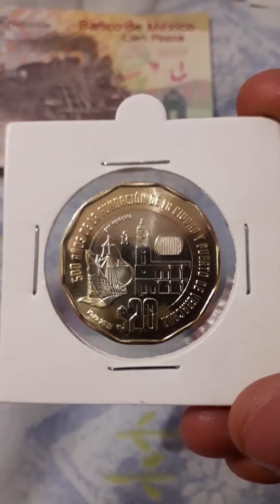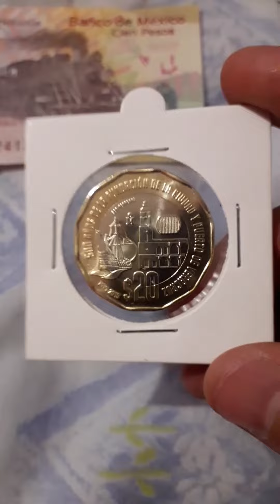Moneda 20 pesos 500 años de la fundacion de la ciudad y puerto de Veracruz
Nueva moneda de 20 pesos bimetalica